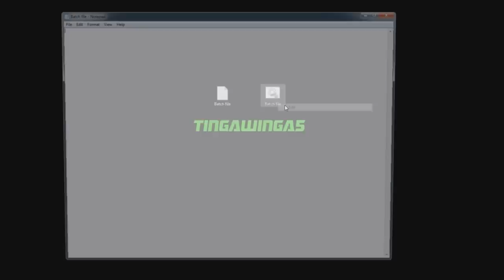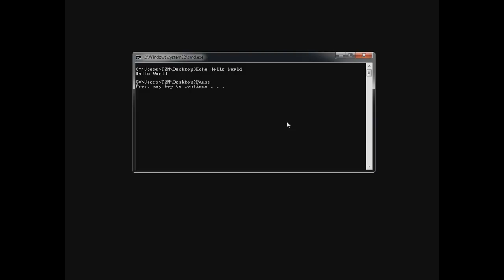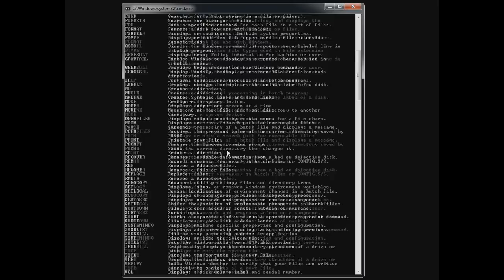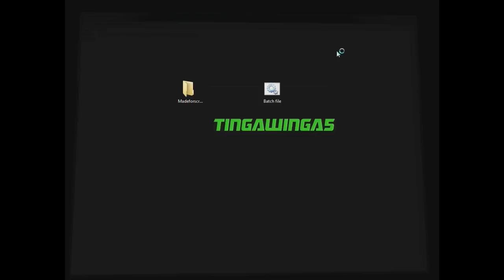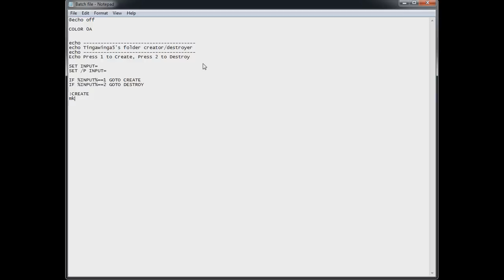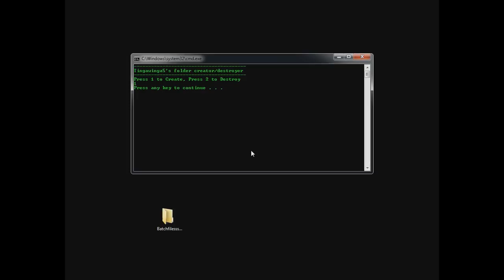PC-Pro 4: Making Batch files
Simple Tutorial to get your started on making batch files,
These small scripts are great for the silly little tasks that can be automated, just run the script and it can do a multitude of things.

There are a variety of tutorials available on the web and these are simple enough for anyone to follow so enjoy happy scripting.